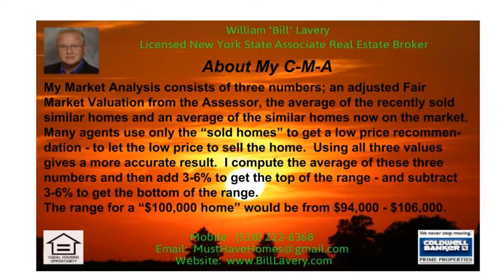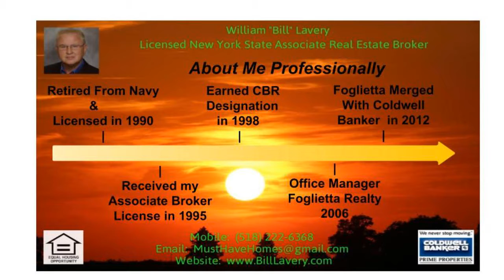4 Bedroom Cape For Sale Queensbury NY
4 Bedroom Cape For Sale Queensbury NY (Call Bill at - Over his 26 year career, Bill Lavery, the Best Real Estate Marketing Agent in Queensbury NY, has developed a Maximum Exposure Marketing Plan, which provides an exceptional advantage to Queensbury homeowners who desire, or need, to sell their homes.  It is believed that Bill Lavery, the Best Real Estate Marketing Agent in Queensbury NY, is the only local agent who reveals to Queensbury homeowners BOTH ways to sell a home, the \"Price Method\" and the \"Traffic Method\".  Although both methods may achieve a sale, the \"Traffic Method\" often averages nation-wide an approximately 40% faster sale and a higher sale price.  In addition to all the marketing methods provided by Coldwell Banker Prime Properties, Bills Special High Definition Property Videos are promoted on YouTube and Google, often appearing on Page one, to increase exposure to more and more buyers, maximizing Bills ability to find the Queensbury, NY home buyer who most appreciates and is willing to pay the highest price for the home.